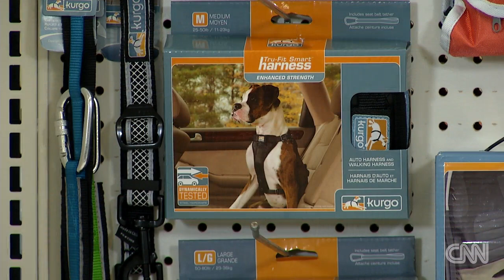See Spot travel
Linda Ciampa takes a look at Kurgo, the fast growing pet product company that makes it easier for man's best friend to travel.